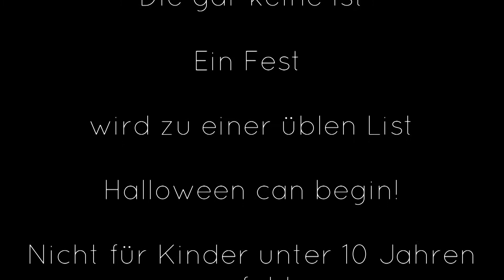The Kill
ACHTUNG! Nicht für Kinder unter 10 Jahren empfohlen.
𝔘𝔫𝔰𝔢𝔯 ℌ𝔞𝔩𝔩𝔬𝔴𝔢𝔢𝔫 𝔉𝔦𝔩𝔪 𝔩ä𝔰𝔰𝔱 𝔢𝔲𝔠𝔥 𝔷𝔦𝔱𝔱𝔢𝔯𝔫 𝔲𝔫𝔡 𝔟𝔢𝔟𝔢𝔫!
𝔗𝔯𝔞𝔲𝔱 𝔦𝔥𝔯 𝔢𝔲𝔠𝔥 𝔦𝔥𝔫 𝔞𝔫𝔷𝔲𝔰𝔠𝔥𝔞𝔲𝔢𝔫 𝔬𝔡𝔢𝔯 𝔰𝔢𝔦𝔡 𝔦𝔥𝔯 𝔷𝔲 𝔣𝔢𝔦𝔤𝔢?

Ü𝐛𝐞𝐫 𝐮𝐧𝐬:
Die Playmobil Familie Putz ist der erste Playmobil Youtube Kanal für Große. Witze und Spaß sind garantiert. Warum muss den Playmobil immer nur für Kleine sein? Zum Glück gibt es ja uns!